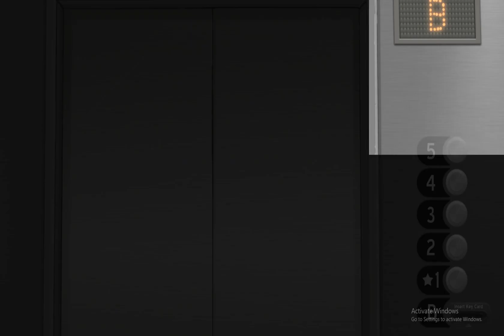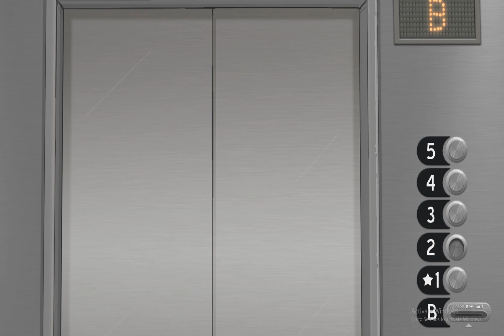SALLY FACE IS A MURDERER? | Sally Face [Chapter 1- Episode 2]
Sally Face and Larry Work together to find out who committed the murder in the apartments and we also have a small snippet to a future Sally Face and where he is now!